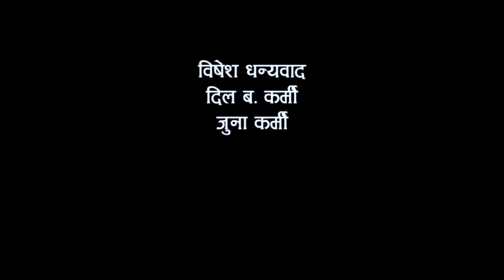SANCHAI EP:2 Tekendra Karki || सन्चै || 2075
Nepali Comedy Serial "SANCHAI"
Episode: 02
A Presentation of KARKI ENTERTAINMENT
Cast: Saru Shrestha
          Shree Shakti Baraili
          Sunil Napit
          Kumar Nyaupane
          Numa Rai
Camera: Tekendra Karki
Written and Directed by: Tekendra Karki
Story: Saru Shrestha

Kamaladimod, Kathmandu, Nepal
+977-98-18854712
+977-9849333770